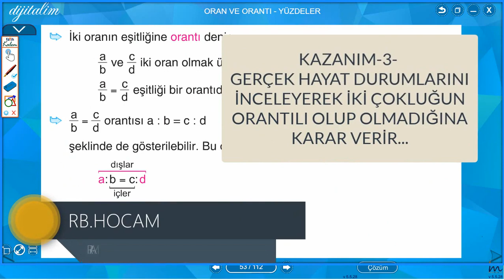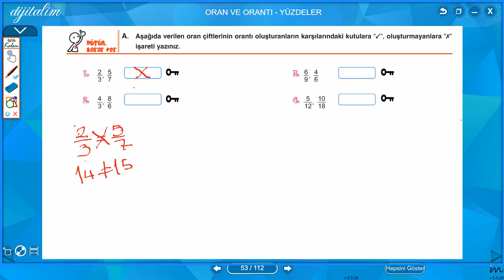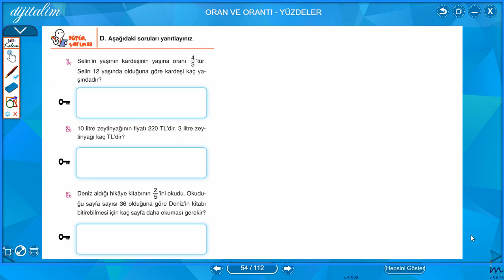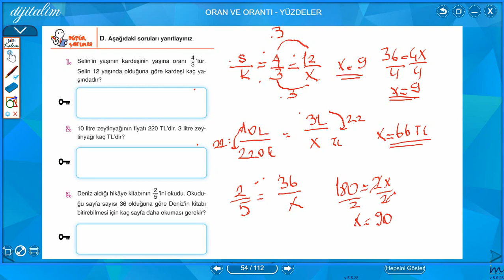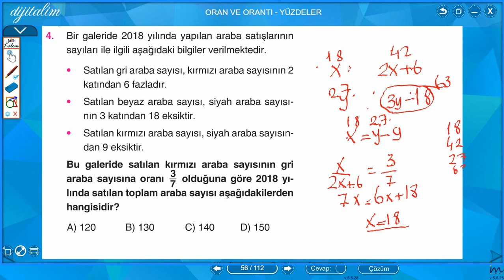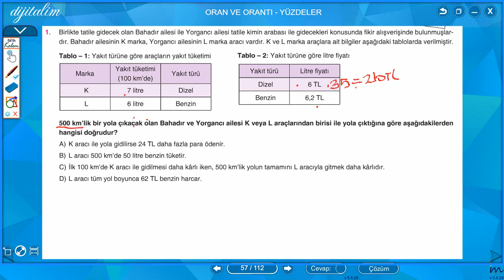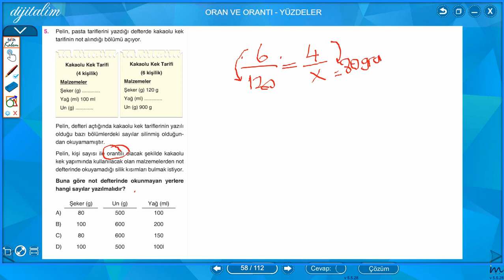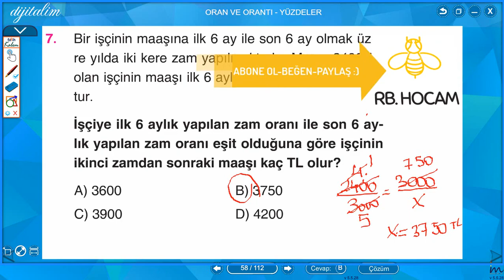7.SINIF ORAN-ORANTI BÖLÜM-2- KONU ANLATIMI VE SORU ÇÖZÜMÜ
7.SINIF MATEMATİK ORAN-ORANTI BÖLÜM-2-Konu Anlatımı ve Soru Çözümü... Ders Anlatımında SON VİRAJ YAYINLARI DRİFT SERİSİ (SELİM HOCAMA TEŞEKKÜR EDERİM.) kullanılmıştır...